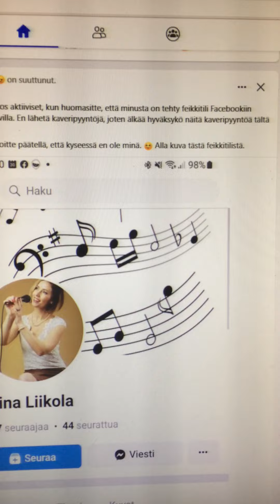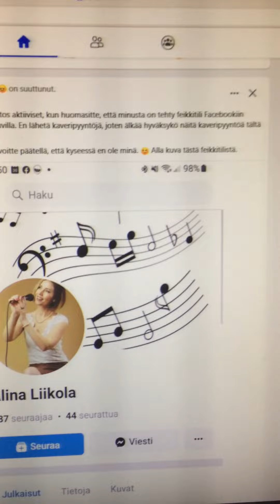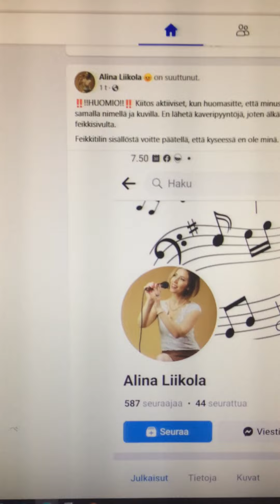30.5.2023 Kuka tekee näitä juttuja kultaisia ystäviä sanaton Ari Nurmi